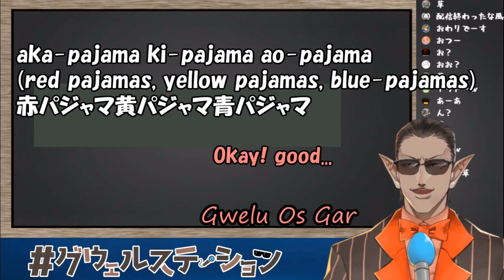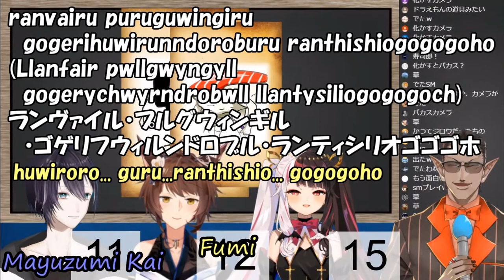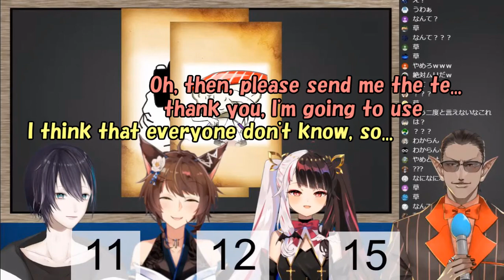【 Nijisanji 】Clips of Tongue twisters【 14 Vtubers 】【Ririmu Lulu Kagami Rena Kuzuha Ars Mayuzumi ...】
I'm Japanese. Please tell me, if you found any mistakes.
I would really appreciate that, as I don't notice them myself.